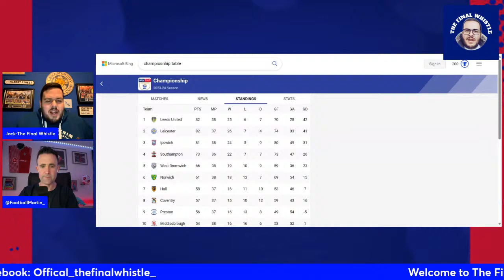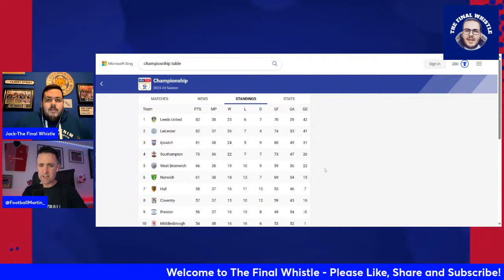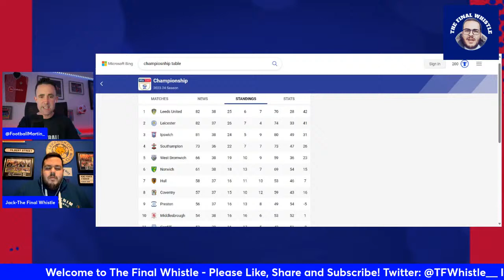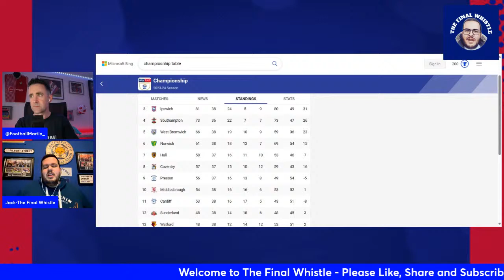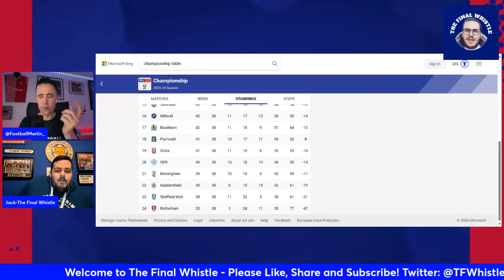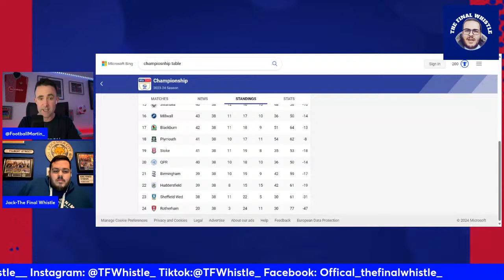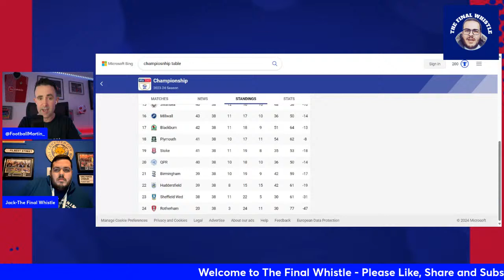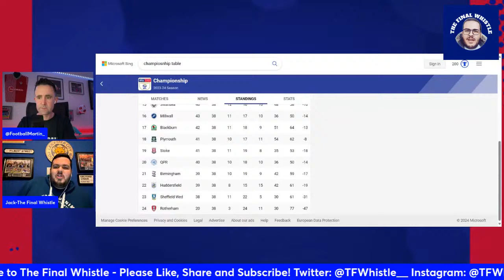Championship Predictions- Week 39 Good Friday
Championship Predictions- Week 39 looking ahead to a massive weekend in the Championship